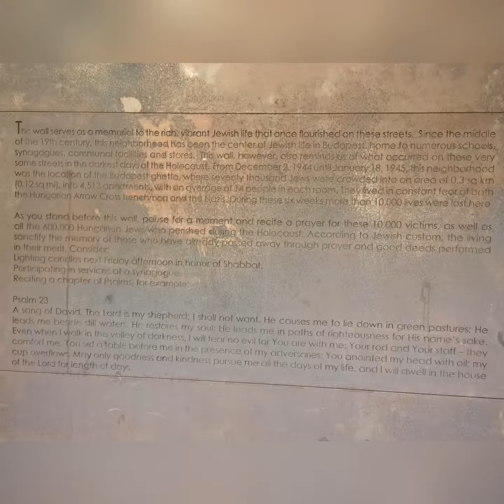Exploring Budapest, Hungary during the day.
A tour of what to see and do whilst in Budapest, Hungary. Created by The Restless Tourist with the GoPro App on my iPad.